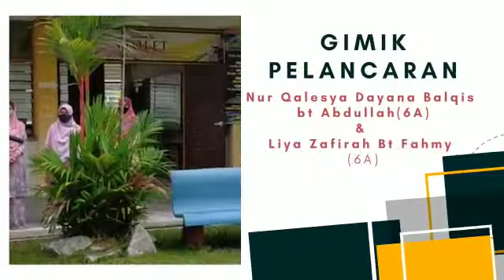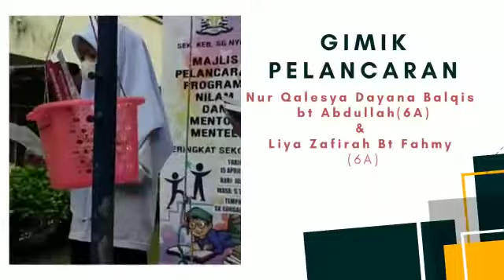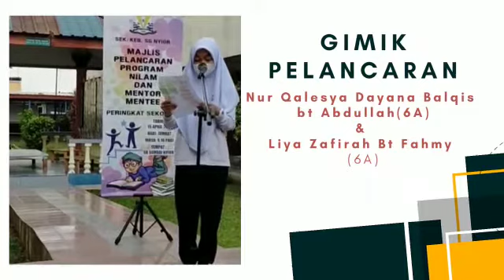V42: Majlis Pelancaran Nilam & Mentor Mentee 2022